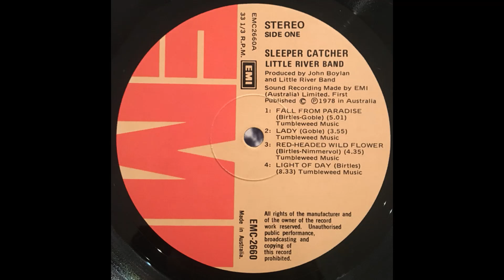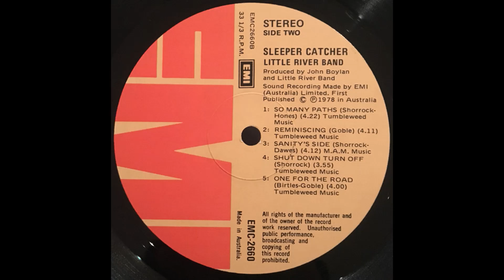Little River Band - Sleeper Catcher (1978) Part 3 (Full Album)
7. Little River Band - Sanity's Side (0:00)
8. Little River Band - So Many Paths (4:16)
9. Little River Band - One For The Road (8:42)

Sleeper Catcher is the fourth studio album by the Little River Band, released in April 1978. It peaked at No. 4 on the Australian Kent Music Report Albums Chart and No. 16 on the Billboard 200. The album was certified Platinum by the RIAA in May 1979.
At the Australian 1978 King of Pop Awards the album won Most Popular Australian Album .
The band is shown on the cover of the album playing the Australian game Two-up, and the Sleeper Catcher is a participant who retrieves bets left behind by a tardy gambler in the game.
This is the band's last album to feature George McArdle on bass.

Personnel:
Glenn Shorrock - lead vocals
David Briggs - lead and Roland synthesizer guitars
Beeb Birtles - electric and acoustic guitars, vocals
Graham Goble - electric and acoustic guitars, vocals, vocal arrangements
George McArdle - bass
Derek Pellicci - Sonor and Syndrums drums, percussion

Additional musicians:
Vernon Hill - flute
Bob Venier - flugelhorn
Pam Raines - harp
Peter Sullivan - electric and acoustic pianos
Peter Jones - electric piano (2)
Mal Logan - Hammond organ
Rick Formosa - conductor, orchestral arrangements